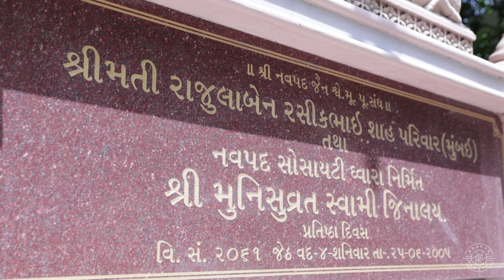શ્રી નવપદ જૈન શ્વે.મૂ.પૂ. સંઘ| શ્રી મુનિસુવ્રતસ્વામીદાદાના 18 અભિષેક| 18મી સાલગીરી | 04-06-2023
BHAVYA PHOTO

Here's the New cinematic મુનિસુવ્રતસ્વામીદાદાના 18 અભિષેક
capture your Religion Moment With BHAVYA PHOTO

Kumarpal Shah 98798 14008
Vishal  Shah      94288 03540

BHAVYA PHOTO I AHMEDABAD I INDIA